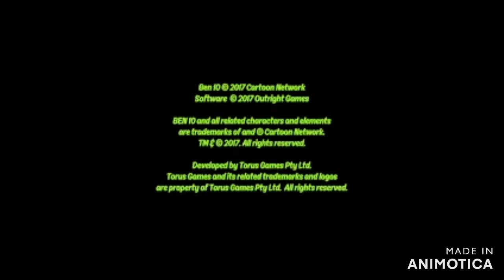ben 10 reboot part 1